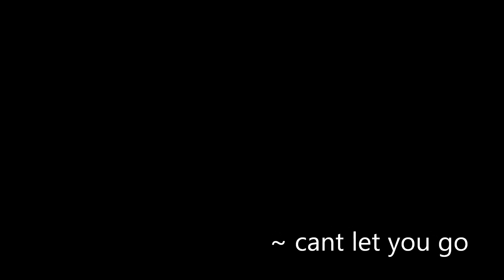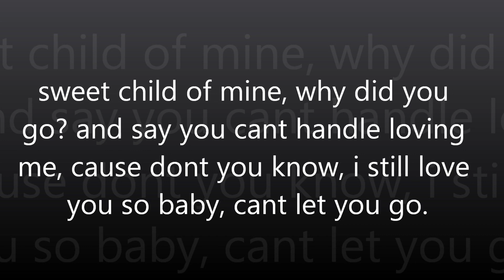Dion Tootoosis- cant let you go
from his album round dance love